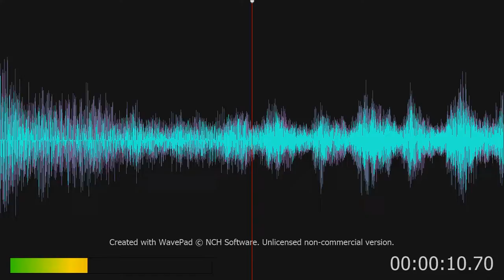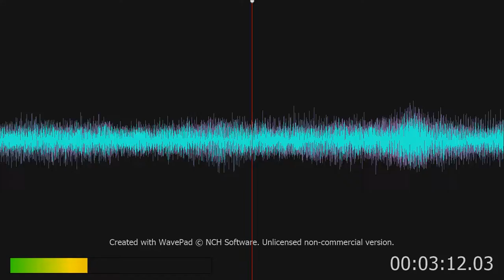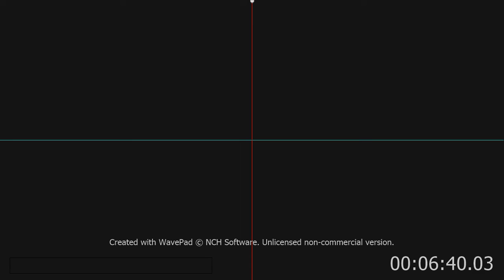Great Western Movie Themes: The Magnificent Seven